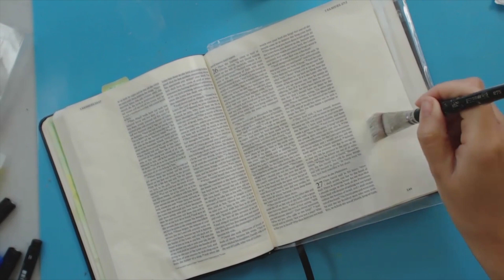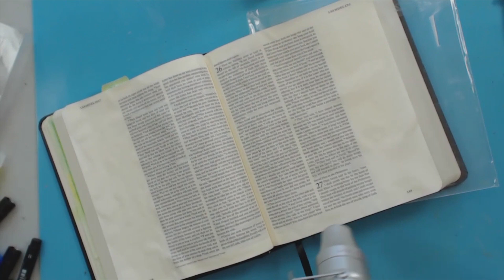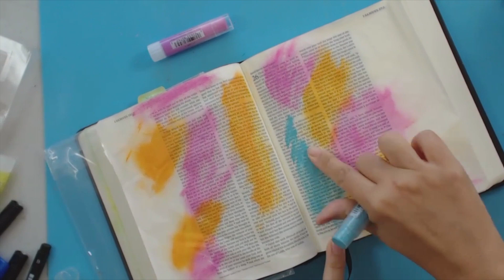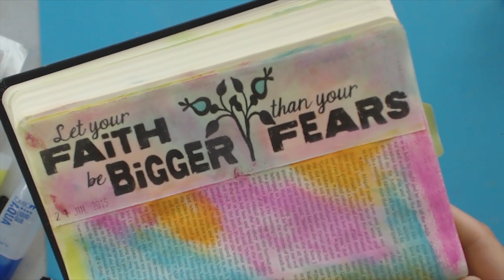Bible Journaling Faith vs Fear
Step by step process of a bible journal page in 1 Samuel 25.